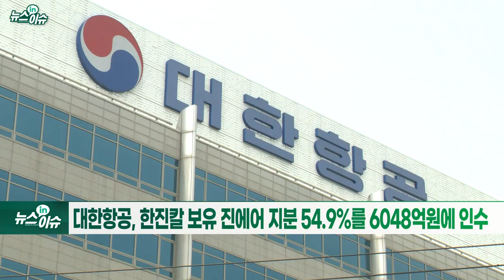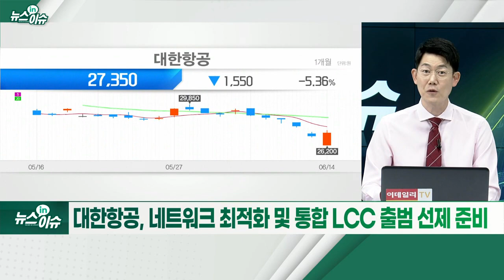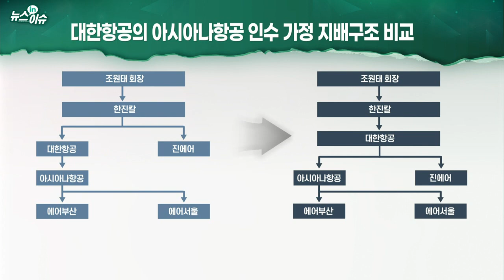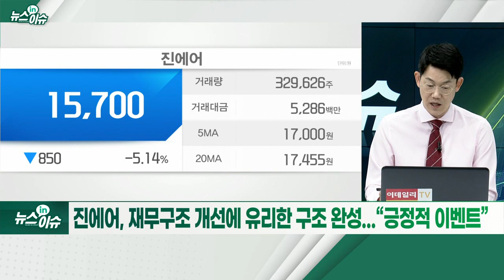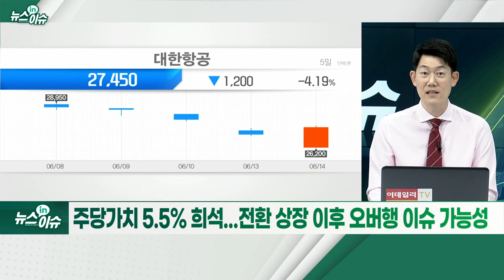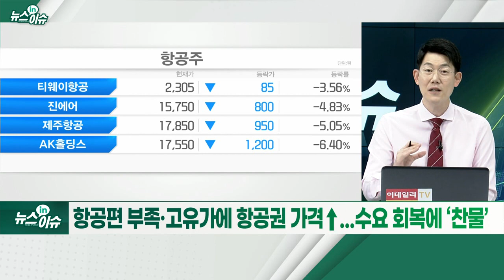속도내는 LCC 통합 작업... 대한항공, 성장동력 되나_뉴스IN이슈 (20220614)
대한항공, 한진칼 보유 진에어 지분 54.9%를 6048억원에 인수
- 한진칼, 현금 확보해 재무구조 개선... 수직계열화 완성
- 대한항공, 네트워크 최적화 및 통합 LCC 출범 선제 준비
- 진에어, 재무구조 개선에 유리한 구조 완성... “긍정적 이벤트”
- 대한항공, 4조원 이상 현금 보유... “재무 부담 제한적”
- 여객 회복 지연시 진에어의 추가 자본 확충 가능성 주의
- “과한 프리미엄... 대한항공 주주가치 제고 측면에서 아쉬워”
- 대한항공, 영구전환사채 조기상환... 채권단 주식전환 결정
- 주당가치 5.5% 희석... 전환 상장 이후 오버행 이슈 가능성
- 5월 인천공항 국제선 여객 94만명... 전년比 370.5%↑
- 항공·여행업계 “내국인, PCR 음성확인서 제출 면제해야”
- 항공편 부족·고유가에 항공권 가격↑... 수요 회복에 ‘찬물’